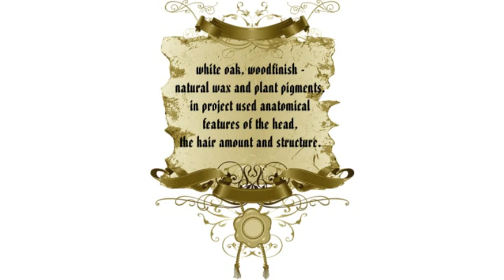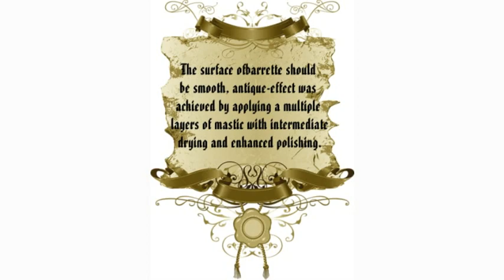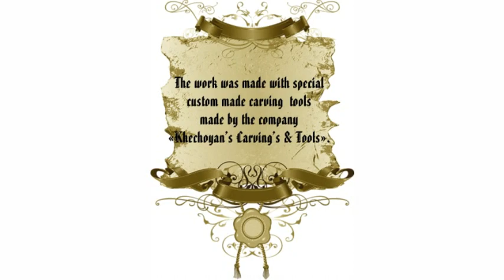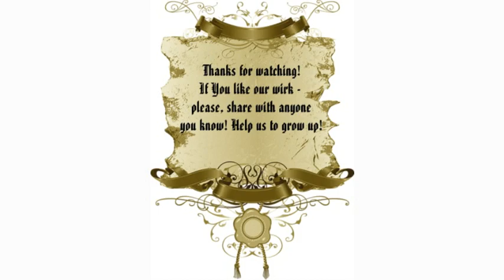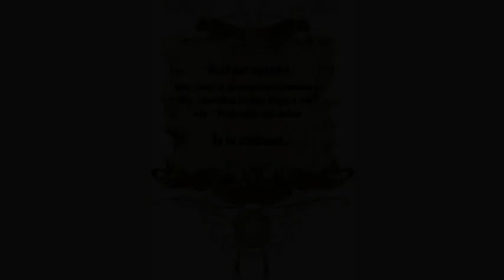Woodcarving barrette. Custom hand-carved hair-pin. A Gift to my beloved wife.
Barrette. A Gift to my beloved wife.
white oak, woodfinish - natural wax and plant pigments. in project used anatomical features of the head, the hair amount and structure. The sketch of this barrette were based on samples of the Judea, Greece and Rome from 1 to 4 centuries.
The work was made with special custom made carving tools made by the company «Khechoyan's Carving's & Tools».

Watch for the next blog entry.

If you like our channel, please, share with anyone you know - help us to grow up! God bless you all!